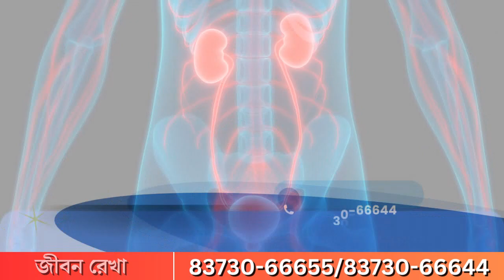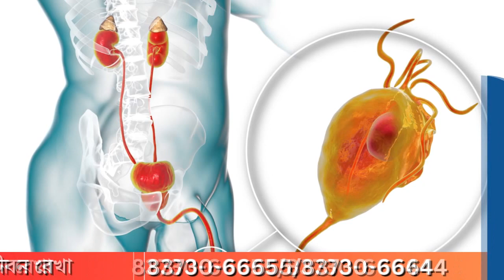Coochbehar: কেন্দ্রীয় সরকারের শ্রমবিরোধী আইনকে ভর্ৎসনা পরিমলের